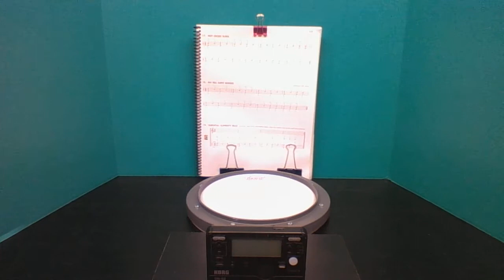ELEM BAND Snare Tutorial 17 Hot Cross Buns